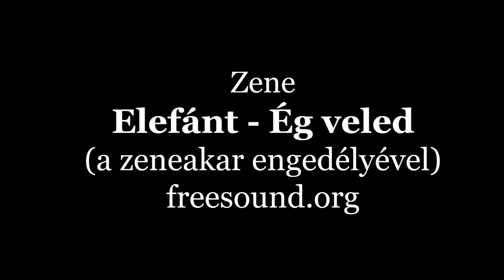Tóth Árpád: Meddő órán - Muzslai Francisco versfilmje - Színház- és Filmművészeti Egyetem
Muzslai Francisco első éves televíziós műsorkészítő szakos hallgató vizsgafilmje televízió rendezés órára.
Tóth Árpád: Meddő órán

Szereplő: Aczél Tulián